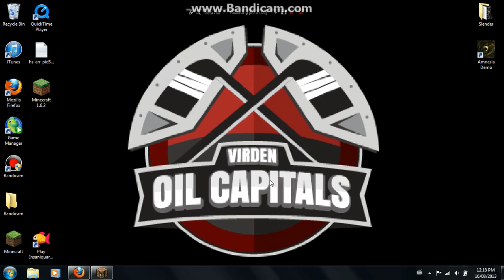minecraft - killing skeletons with potions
i finally found out i could use potions... its waaaaaaaaaaaaaaaaaaay faster.